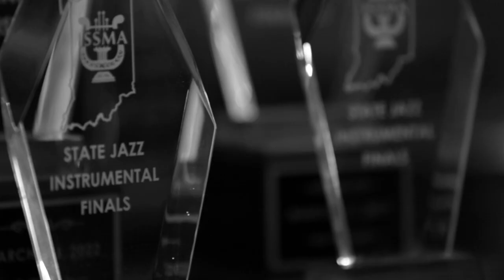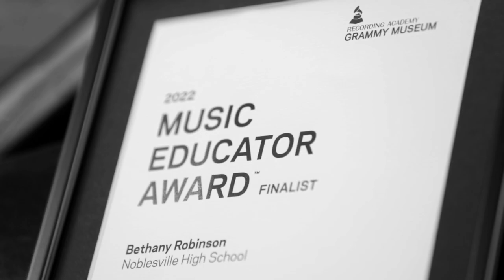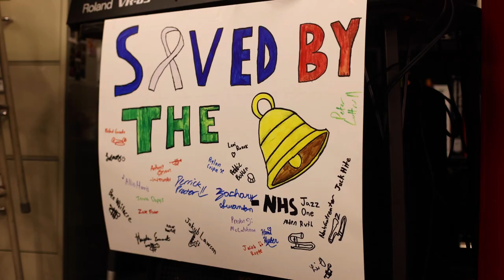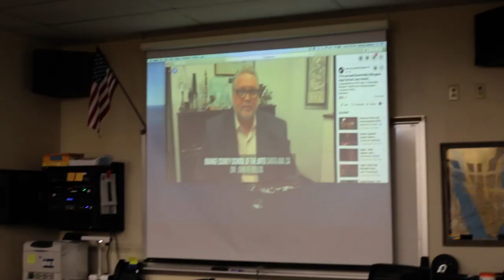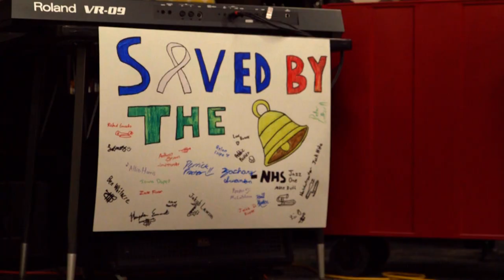NHS Road to Ellington 2022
Special thanks to 989Group, Austin Siscoe, George Wolff, and ONU for this video. This video includes footage from Jabu Ngoma, 2022 Senior drum set player for Noblesville High School and was made for the 2022 ONU President's Gathering, featuring alumna Bethany Robinson, Noblesville High School Jazz Director.